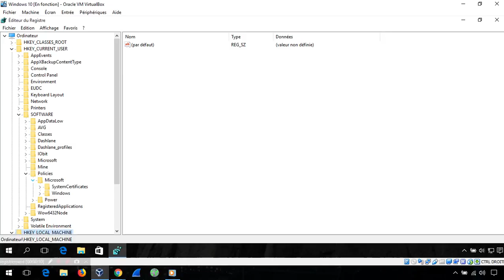Completely Disable Action Center in Windows 10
1. In Registry Editor, go to following key:

HKEY_CURRENT_USER\Software\Policies\Microsoft\Windows\Explorer

2. In right-side pane, create new DWORD DisableNotificationCenter and set its value to 1

3. Restart, log off or restart Explorer as given here to take effect and it'll completely disable Notifications and Action Center in Windows 10.

If you want to re-enable it, delete the new DWORD DisableNotificationCenter.